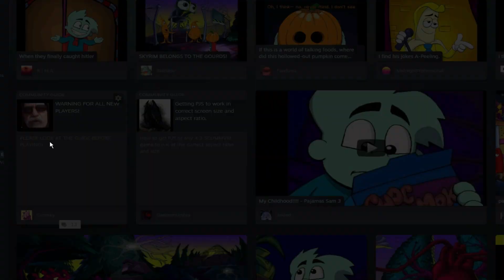Stoney Sam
Bad audio. Don't Care. Edible Funny.